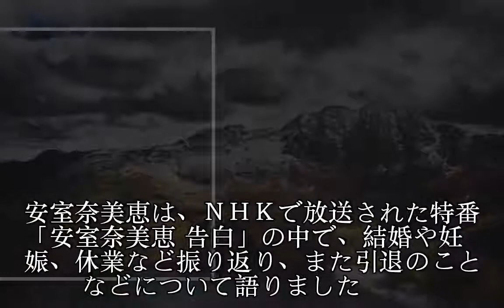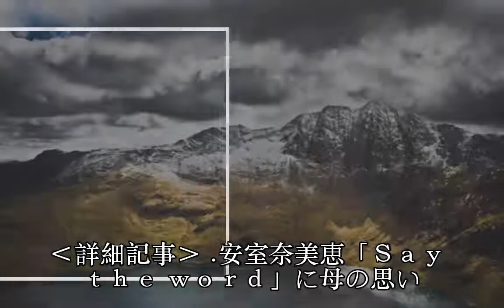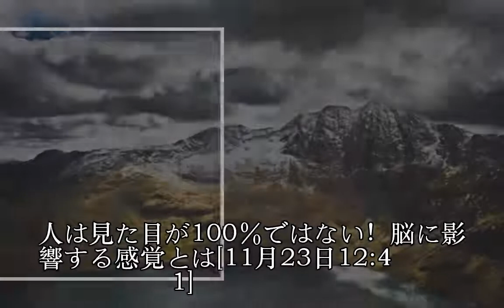安室奈美恵、引退語る／23日芸能社会ニュース